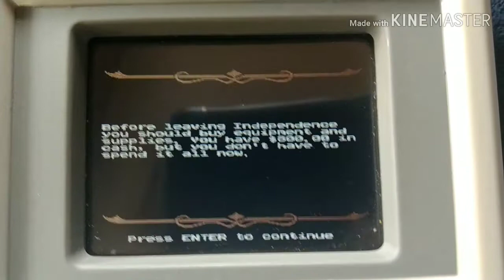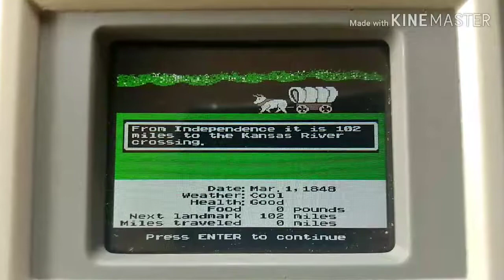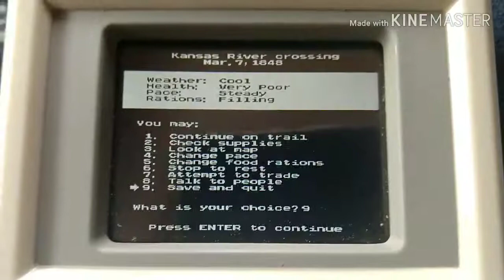So long, Oregon!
Party up front and business in the back, I spend the first 20 minutes playing the game and having a really great time. Then get into some of the gritty details of why I'm not going to Portland after.